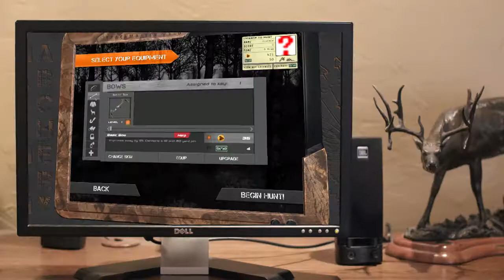Commercial Voice Over "Archery Game" x3 [gaming, outdoors]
[Jamie Buck Voice Over] A series of national tv commercials for the launch of a new archery video game voiced by Jamie Buck.